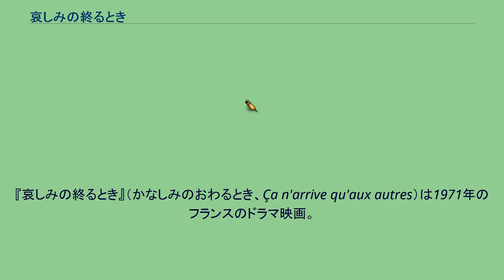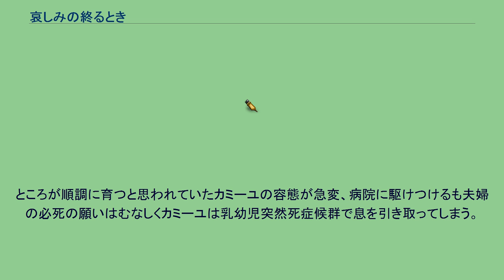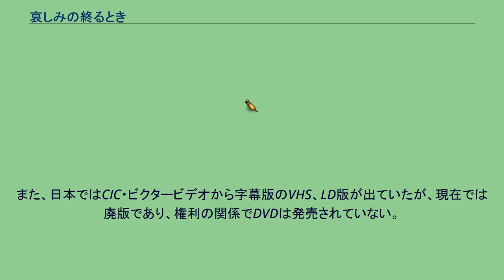哀しみの終るとき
『哀しみの終るとき』（かなしみのおわるとき、Ça n'arrive qu'aux autres）は1971年のフランスのドラマ映画。
1970年に生まれてまもなく突然亡くなった監督のナディーヌ・トランティニャンの愛児（当時の夫はジャン＝ルイ・トランティニャン）の悲痛な実体験がもとになっている。
主演は夫にマルチェロ・マストロヤンニ、その妻にカトリーヌ・ドヌーブが扮している。
せっかく授かった我が子を突然の奇病で亡くした夫婦が悲しみに打ちのめされ、もがき苦しんだあとそれを乗り越えようとする様を描いている。
ちなみに監督の娘であるマリー・トランティニャンが子役で、結婚式のフラワーガールの1人として顔を出している。
大恋愛の末に結婚したマルチェロとカトリーヌ夫妻は、やっと授かった待望の我が子（娘）が生まれ、その子にカミーユと名付けて共に幸せな毎日が送れると思っていた。
ところが順調に育つと思われていたカミーユの容態が急変、病院に駆けつけるも夫婦の必死の願いはむなしくカミーユは乳幼児突然死症候群で息を引き取ってしまう。
絶望に打ちひしがれた夫婦は引き篭もってしまう。
だが、何日も経ち、さすがにこれではいけないと思い前向きになるための旅に出る。
とは言え、もちろん愛娘の事を忘れる事は出来ないが、2人は旅先である結婚式に遭遇し、偶然にも参加する事になった2人は賑やかな結婚式で数人の子供たちを見つける。
無邪気な子供たちと接するうちにカトリーヌはまたしてもカミーユの事を思い出してしまうが･･･。
日本では一時期、アメリカ経由で英語版が入ってきていた。
また、日本ではCIC・ビクタービデオから字幕版のVHS、LD版が出ていたが、現在では廃版であり、権利の関係でDVDは発売されていない。
日本でテレビ放映された日本語吹替版についても現在では不明。
フランスではすでにDVDとして発売がなされている。
(Universal Production France, EDV1284) 当初はこの映画の音楽担当はミシェル・ルグランだったが、諸事情によりミッシェル・ポルナレフに交代した。
ポルナレフによるテーマ曲「哀しみの終わるとき」はシングル盤としてフランス、日本で発売され、アルバム未収録曲でもあるシングルB面の曲「カトリーヌの追憶」（ピアノ・ソロ曲）も映画の中で使用されている。
このほか、ポルナレフのサード・アルバム「ポルナレフの世界」に収録されている曲も使用されている。
また、テリー・ライリーの現代音楽曲「ア・レインボー・イン・カーヴド・エア (A Rainbow In Curved Air)」の一部も使用されている。